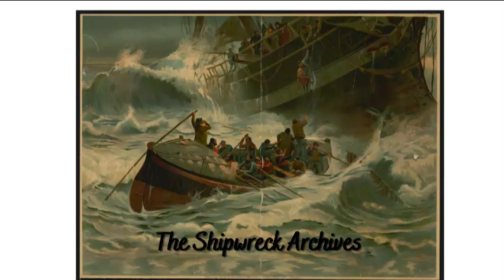The Explosive End of the Crete-a-Pierrot (1902)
The Crete-a-Pierrot was Haiti’s strongest ship, and her nation’s flagship. When Admiral Killick declared that he was taking sides in a brewing civil war, it was therefore not surprising that he took the powerful ship with him into the fight. The vessel had no match so long as it was compared to other Haitian vessels, but soon it would become embroiled in an international incident that would spell its explosive end.
Ship Name: Crete-a-Pierrot
Tonnage: 950
 Ship Type: Steam Powered Gunboat
Nationality: Haitian
Built: 1895
Sank: 1902
Reason For Sinking: Deliberate explosion to prevent capture
Lives lost: Put anywhere from 1-4 depending on source.